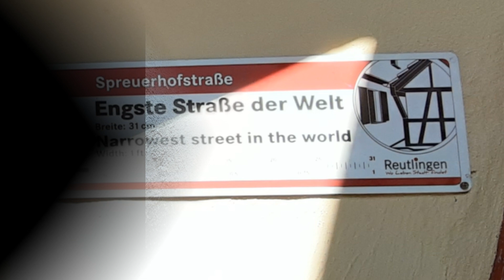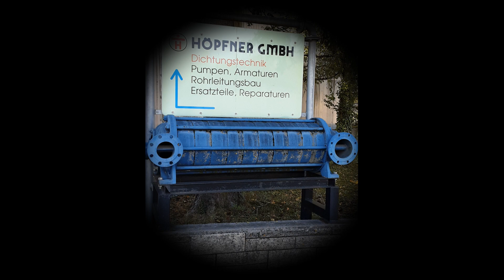Geocaching Reutlingen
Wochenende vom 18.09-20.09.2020